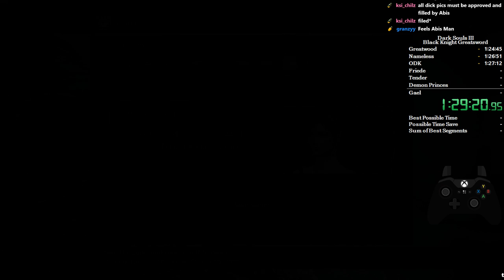DS3 Every Weapon Every Boss Speedrun (Black Knight Greatsword) (19/180)